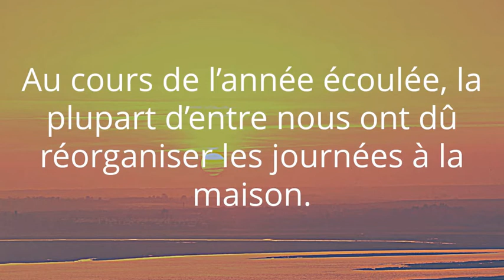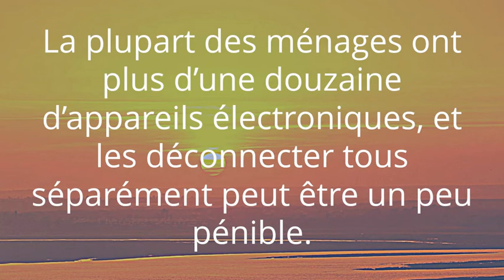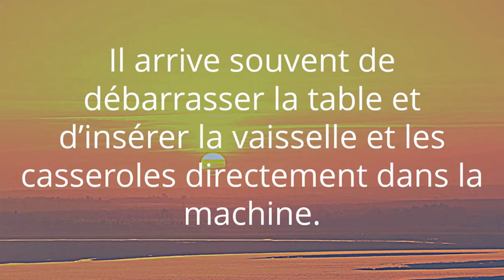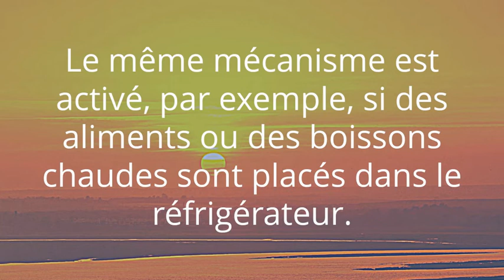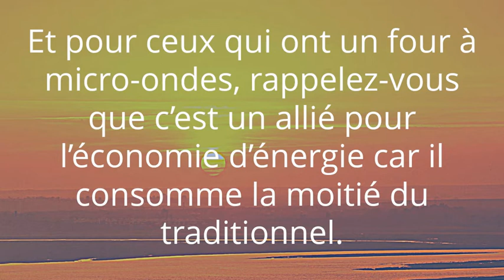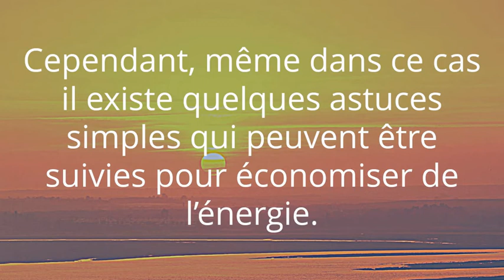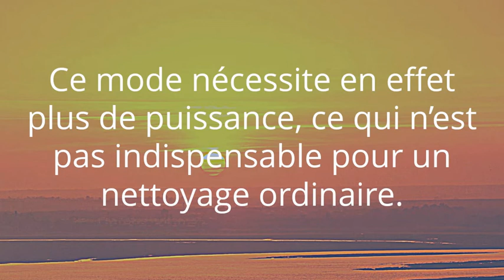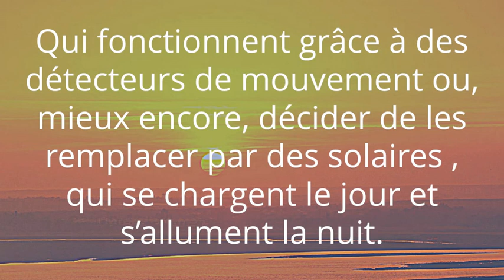Réduire sa consommation électrique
Vous êtes chez vous plus que vous ne le souhaiteriez. Au cours de l’année écoulée, la plupart d’entre nous ont dû réorganiser les journées à la maison. Y compris le travail intelligent et l’apprentissage à distance. Et les factures d’électricité témoignent de cette réalité. Alors, comment réduire sa consommation d’énergie sans renoncer à ses vieilles habitudes ? L’augmentation exponentielle des heures passées à la maison crée un certain souci de trouver l’équilibre entre la maîtrise des coûts et l’utilisation de l’énergie nécessaire à vos activités. Bien que les astuces pour économiser de l’énergie soient désormais éparpillées sur le web. Il y a toujours quelque chose auquel vous n’avez peut-être pas pensé. Ou que vous ne mettez pas encore en pratique. Par conséquent, voici quelques moyens simples et efficaces pour réduire la consommation et les coûts d’électricité. Même si vous devez passer plus de temps à la maison.